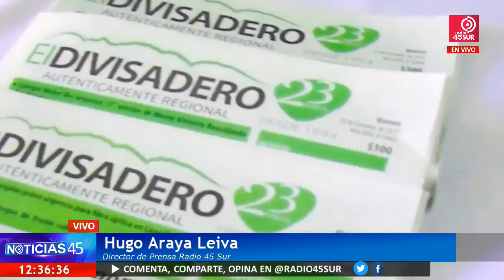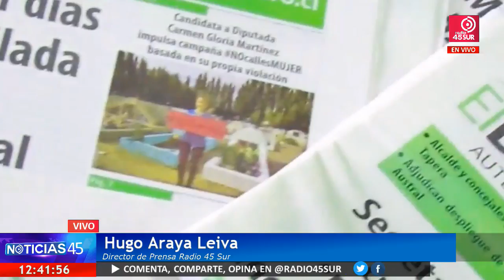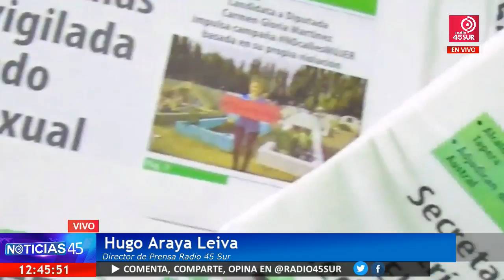Programa Noticias 45 (JUEVES 18 ENERO 2018)